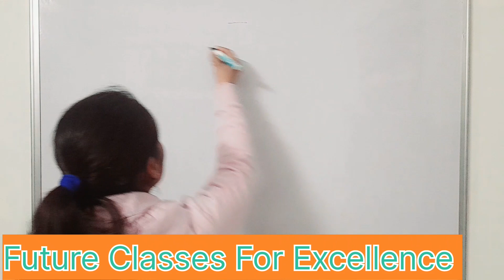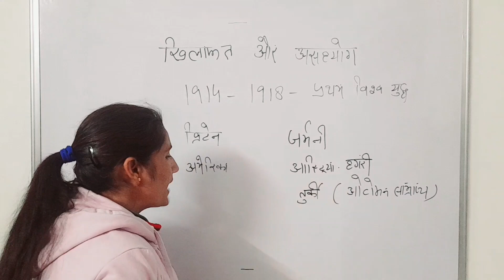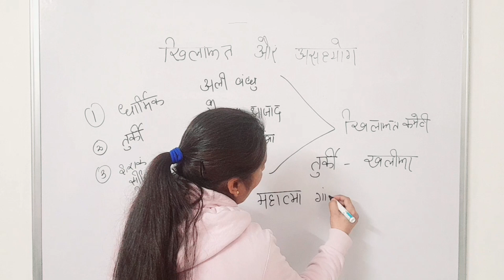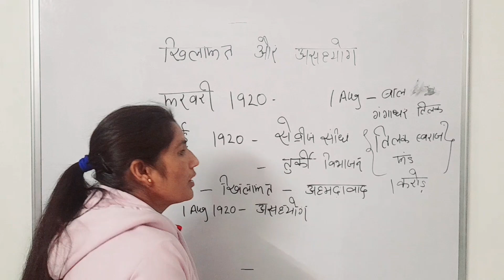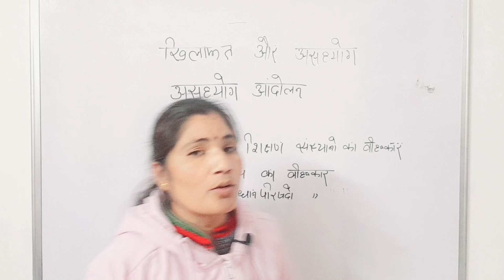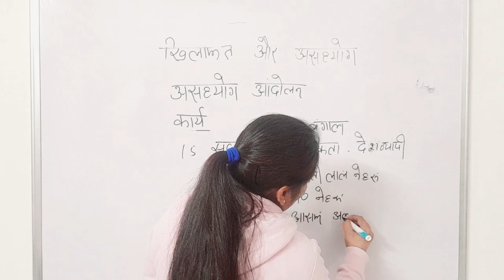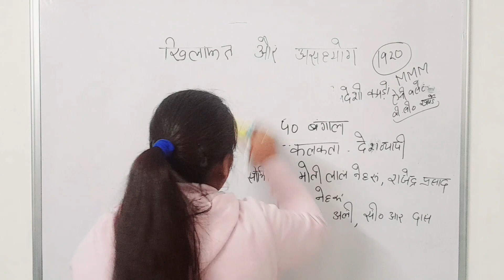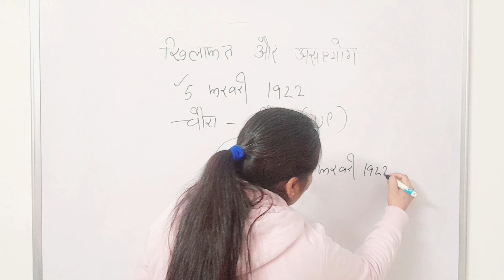खिलाफत आंदोलन और असहयोग आंदोलन | By Simmi Mam